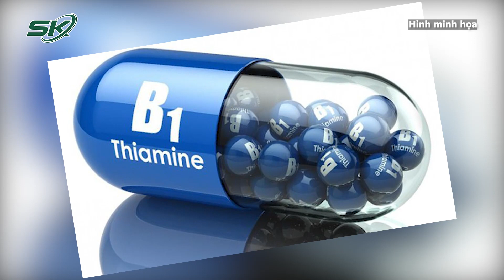Vì Sao Bị Rát Lưỡi Khi Ăn Dứa? Khắc Phục Thế Nào? I SKĐS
SKĐS | Dứa có vị ngọt và thơm đặc trưng, nhiều vitamin tốt cho cơ thể. Tuy nhiên, khi ăn dứa, chúng ta có cảm giác rát lưỡi. Vì sao lại như vậy?  Làm thế nào để khắc phục tinh trạng này?

Mời quý vị và các bạn xem thêm: Người Bị Đau Dạ Dày Phải Kiêng Ăn Chuối Đúng Hay Sai?